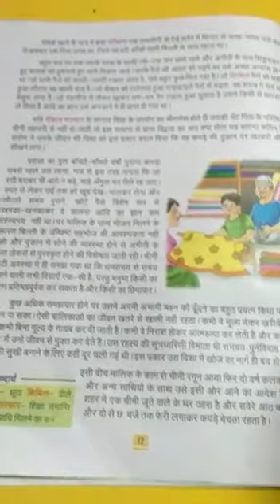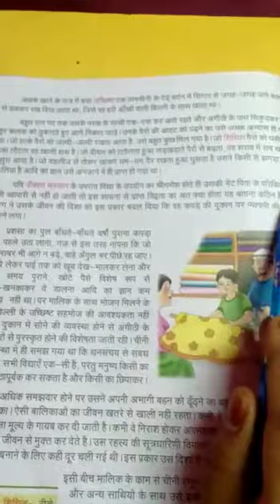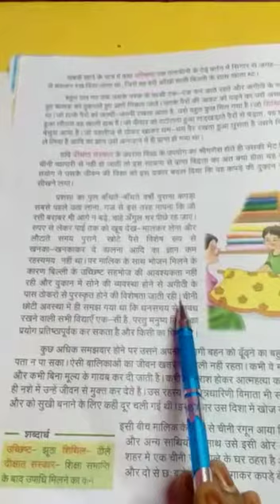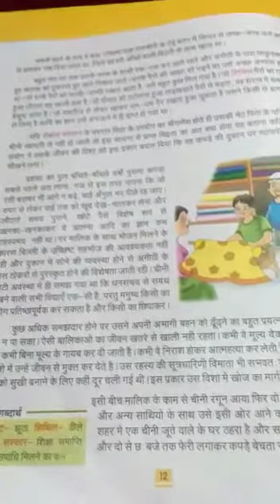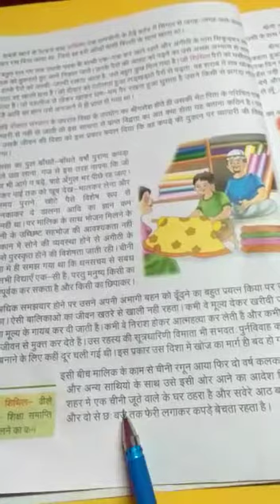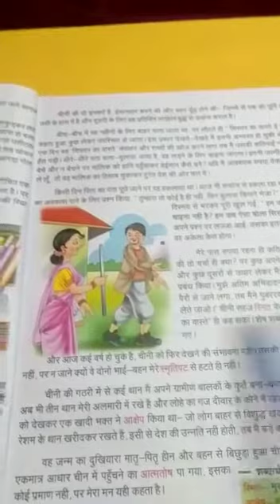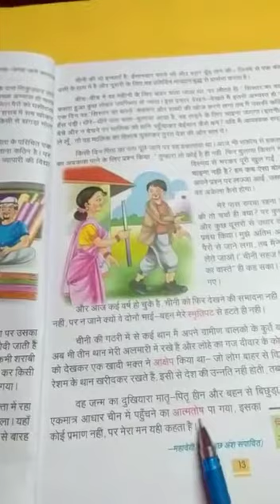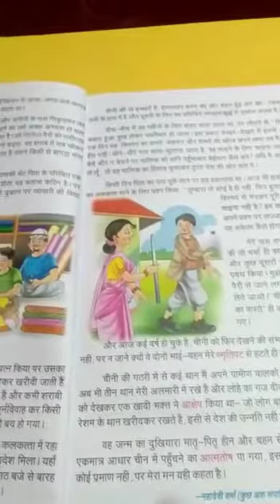17 August 2020